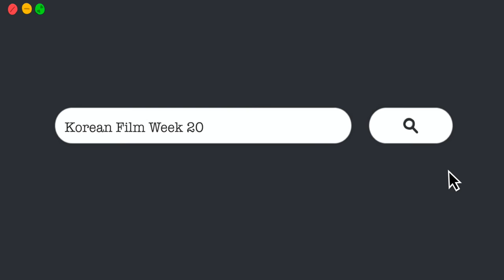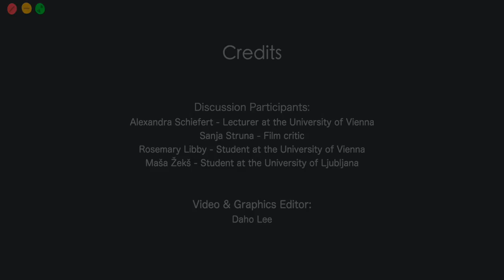Korean Film Week Discussion Ep. 3: YEONGJA'S HEYDAYS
A panel consisting of film experts Alexandra Schiefert (Lecturer at the University of Vienna) and Sanja Struna (film critic in Slovenia) with the Korean studies students Rosemary Libby (University of Vienna) and Maša Žekš (University of Ljubljana) are discussing the story, backgrounds and symbols in the film YEONGJA'S HEYDAYS (1975).

Watch the movie on December 4th and 5th during The Korean Film Week 2020: A Century of Korean Women!

Video Editor: Daho Lee